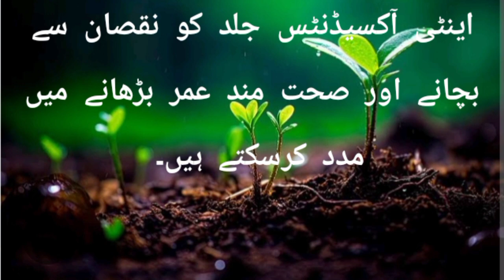بادام کی طاقت ؟Power of Almonds